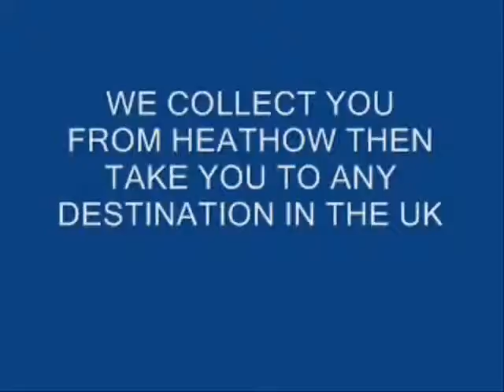Heathrow Airport Pārskaitījumi